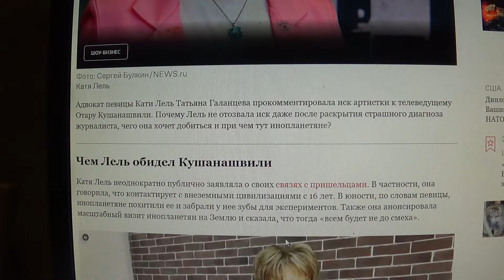Иск Лель к Кушанашвили: комментарий адвоката, при чем тут инопланетяне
Мой телеграмм.